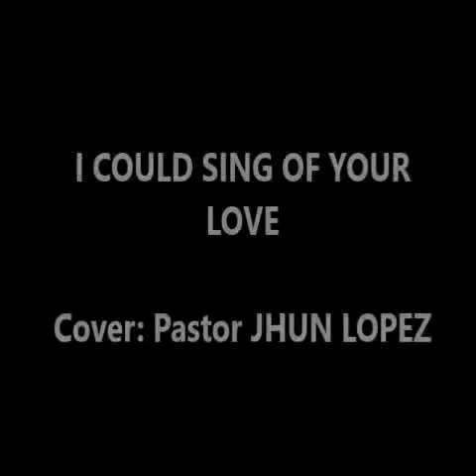I COULD SING OF YOUR LOVE (cover) _ Jhun Lopez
Rendered @ SOLEMN SESSIONS of Light TV 33.